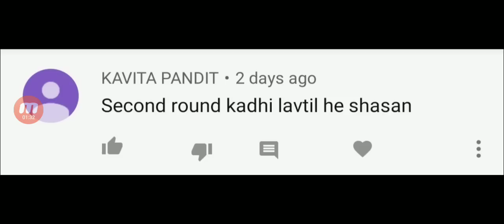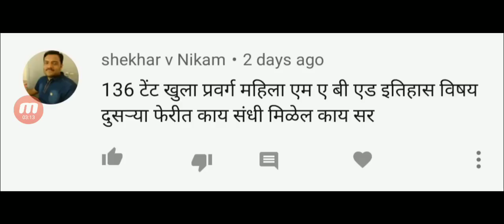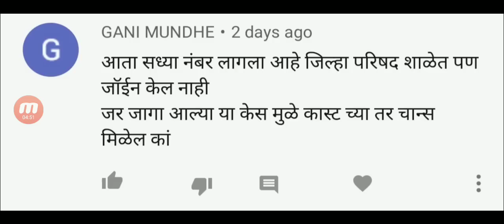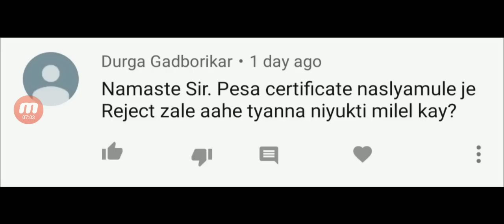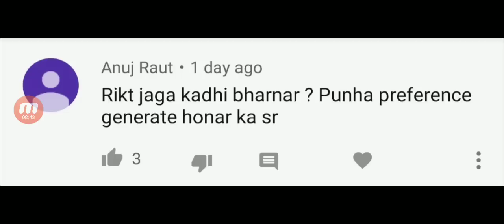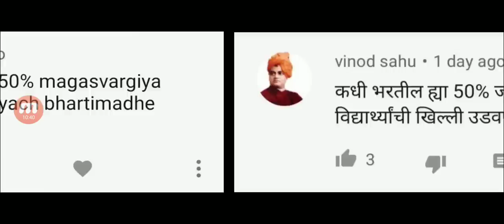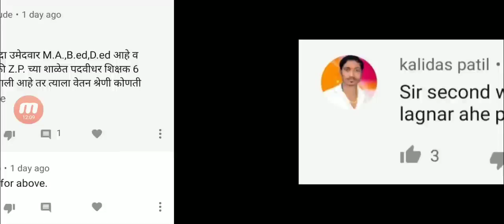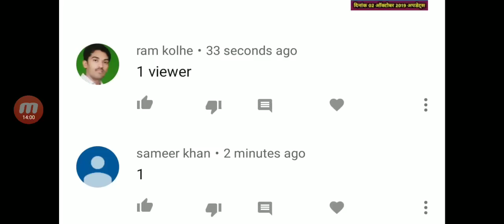पवित्र पोर्टल अपडेट्स